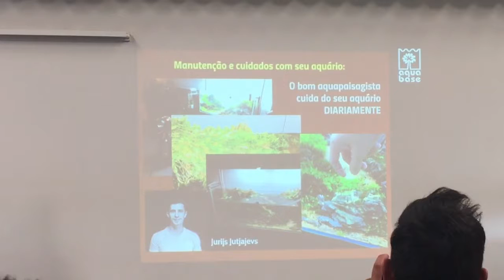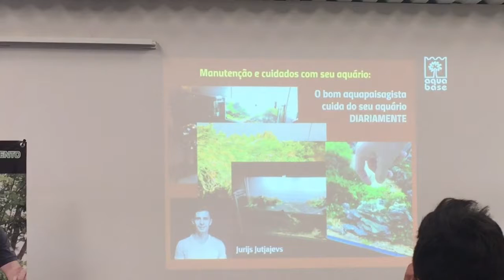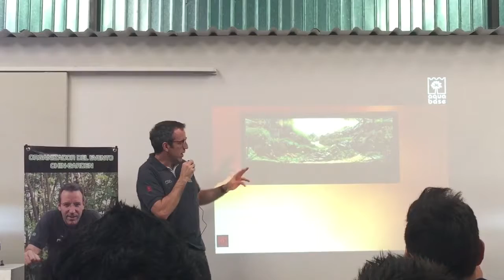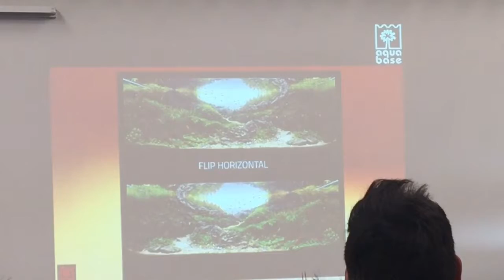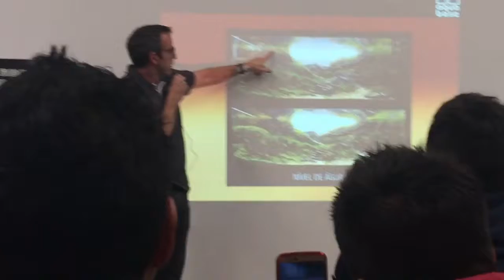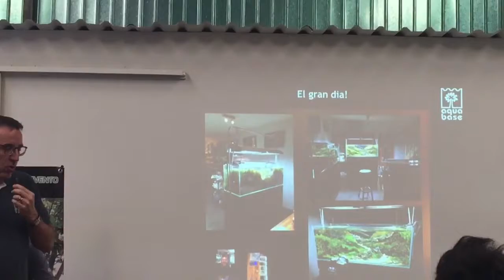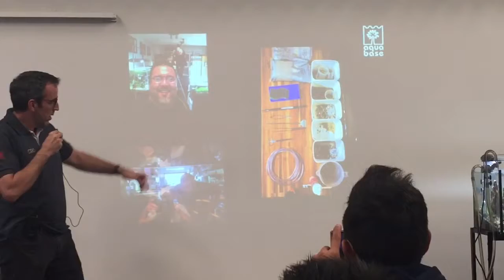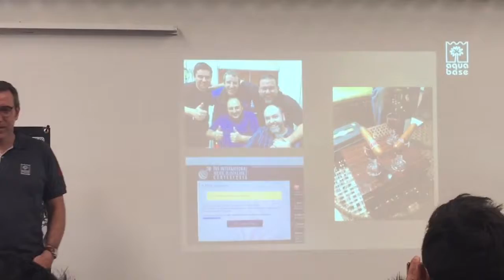1 er Vídeo Landscaping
Por Luca Galarraga